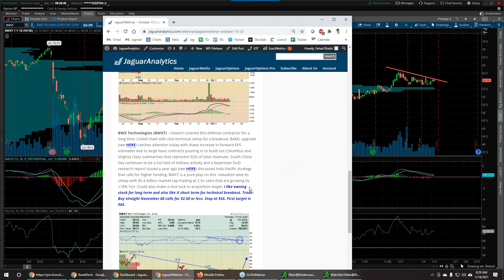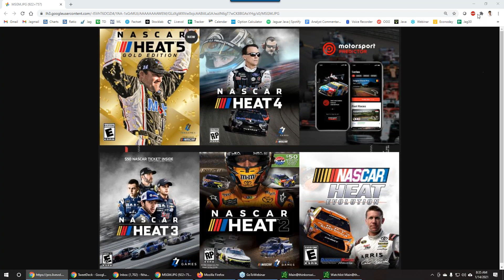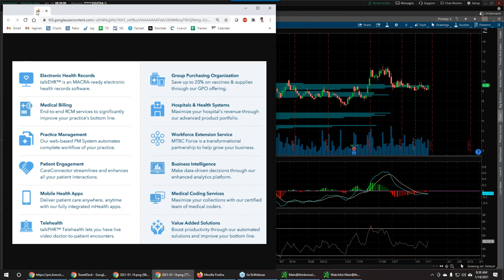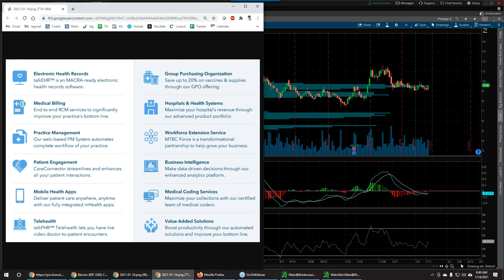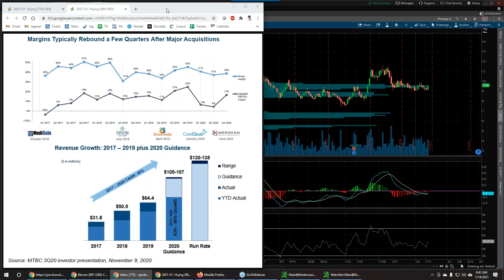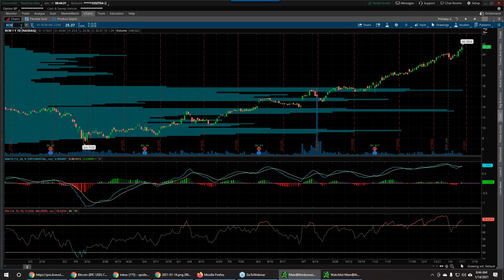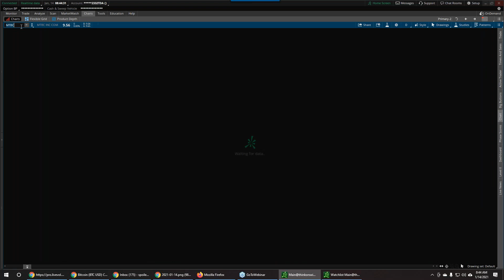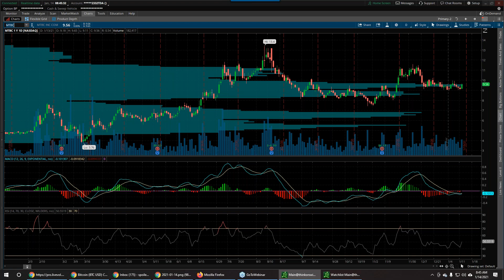Conversations with Jaguars - January 14 ($BWXT, $MSGM, $MTBC)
Refreshing bull case for $BWXT which was previously recommended in webinar in October. The typical view on the street always tends to be that Democrats will be negative for defense spending. But we are seeing exactly the opposite with budget allocations rising rapidly for building out attack submarines. $MSGM an interesting high growth game publisher that did IPO yesterday. Jay provides a high level bullish view. For now, add this to your watch list and let the stock settle in. Bull case for $MTBC, a digital cloud-based record keeping company in the healthcare space with hyper top line growth. Great pitch by Chronicle. One to watch.